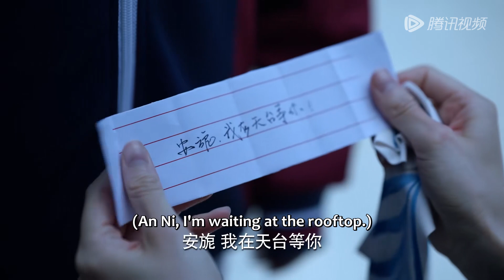EP38 Clip 罪犯被捕现场无力回天，要求安旎上前进行对话？【公诉 Prosecution Elite】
☞会员5月29日起每周日至四抢先看两集，每周五至六抢先看一集；非会员5月30日起每日22点观看1集
《公诉》江城检察院检察官安旎受检察长许爱琳指派，提前介入调查一起大学生投湖“自尽”失踪案，发现了利用惠权游戏后端犯罪的“象牙塔”直播APP。她从惠权游戏总经理赵冀凯个人违法行为入手，排查出其与境外霸凌直播机构的关联，最后将“象牙塔”APP犯罪分子一网打尽。惠权股价大跌，尹惠权打着慈善旗号为用非法手段摧残未成年人的“江孝书院”捐钱。受害学生李晓文等人站出来把“江孝书院”利用非正常手段管制学生的事实公之于众。法庭上，安旎出具了确凿证据，“江孝书院”终被关停，涉案人员被依法处理。接手惠权游戏的严秦，将资金挪用入股开发铜矿，可这项投资是网络金融诈骗团伙设计的一场庞氏骗局。安旎带着充足的证据，来到国外，参加跨国庭审。在中外司法机关通力合作下，钱添信被遣送回国，资产也被冻结。
【Synopsis】Assigned by Chief Prosecutor Xu Ailin, An Ni, a prosecutor of Jiangcheng Procuratorate, investigated the disappearance of a college student who tried to commit suicide by jumping into a lake. During the investigation, An Ni found that the "Ivory Tower" live streaming app used the back end of Huiquan Game to commit crimes. She started with the personal illegal acts of Huiquan Game's CEO Zhao Jikai and looked into his association with some overseas live streaming platforms that provide bullying-related content. As a result, all the criminals of "Ivory Tower" were caught. Huiquan's share price plummeted. Under the banner of charity, Yin Huiquan donated money to Jiangxiao Academy which abused minors in secret illegally. Inured students Like Li Xiaowen stepped forward to make it public that Jiangxiao Academy controlled students with improper means. In court, as An Ni presented hard evidence, Jiangxiao Academy was finally shut down and the people involved were punished according to law. Yan Qin, who took over Huiquan Game, misappropriated funds to take stakes in developing copper mines. However, this investment turned out to be a Ponzi scheme by an online financial fraud group. An Ni took sufficient evidence and went abroad to participate in a transnational trial. With the cooperation of Chinese and foreign judicial organs, Qian Tianxin was repatriated and his assets were frozen.
【Starring】Dilraba, Tong Dawei, Gao Xin, You Jinru
❗Full Version can't be watched in below territories:
Brunei; Hong Kong, China; Indonesia; Macao, China; Malaysia; Philippines; Singapore; Thailand; Vietnam

00:00 Download "WeTV/Tencent Video (for The US)" APP Watch More Episodes
01:00 Join Membership Watch Full in Advance